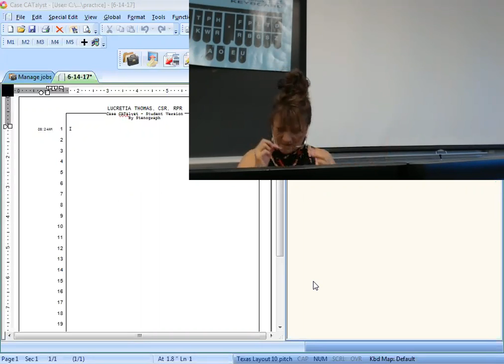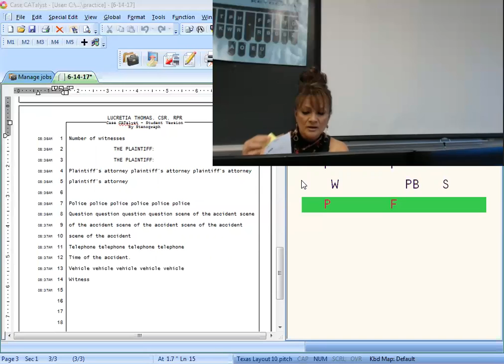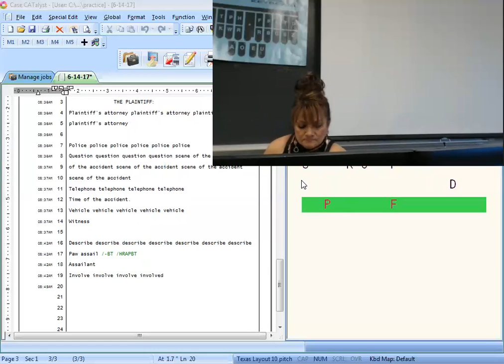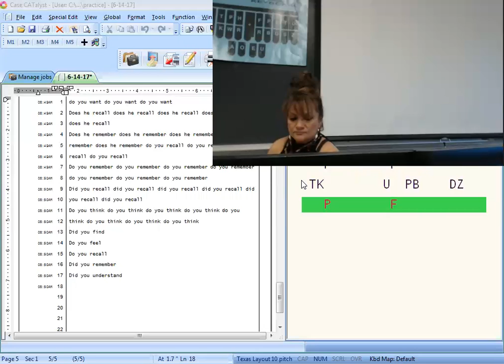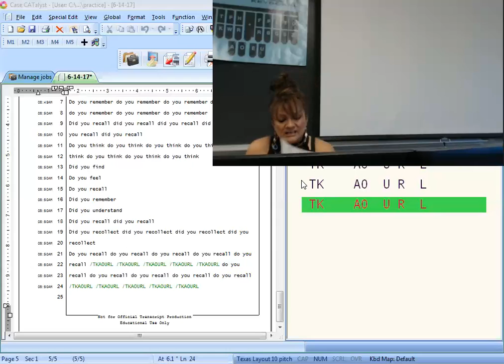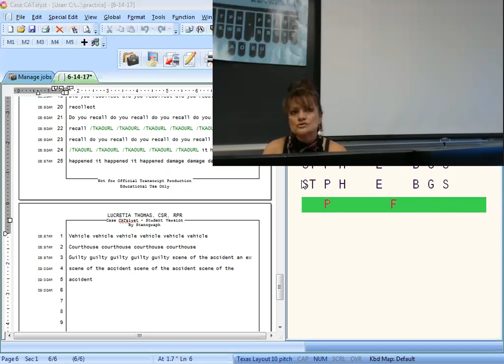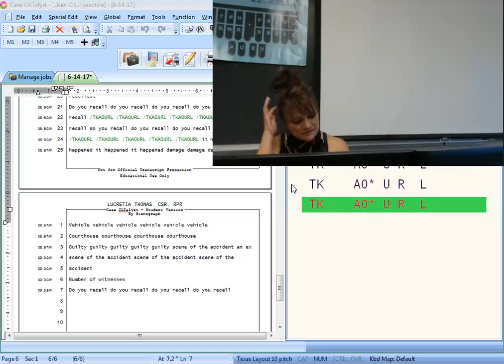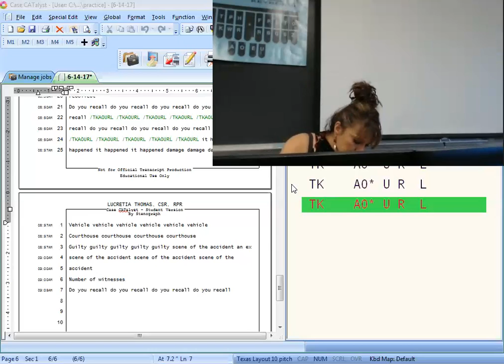Video 6 14 17 Best, Did, Do, Does Phrases